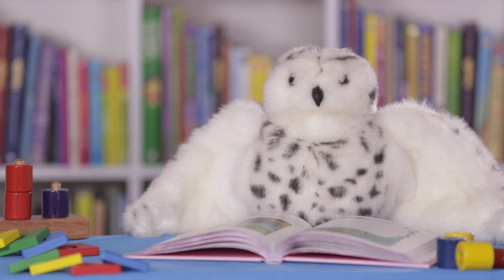Cdfe Niños culto virtual - Historia Antihalloween (domingo 25 octubre)